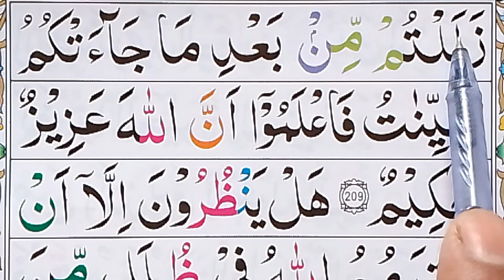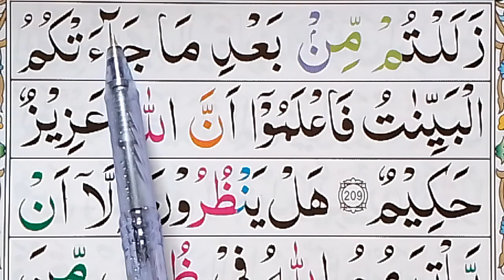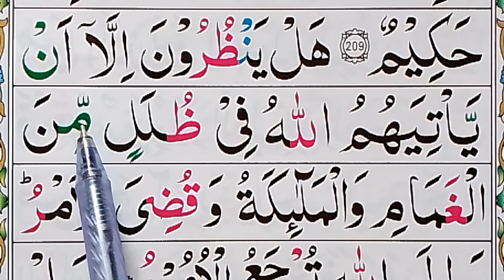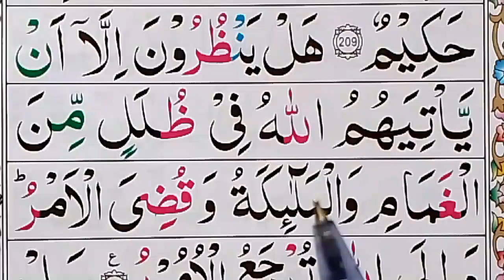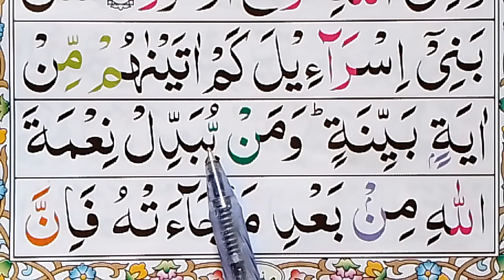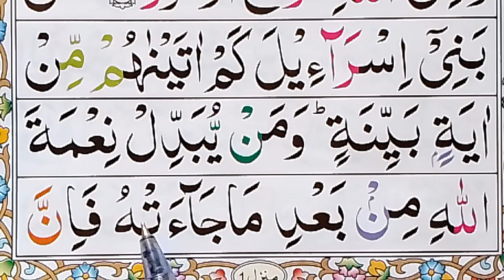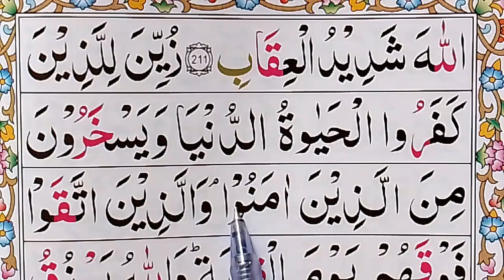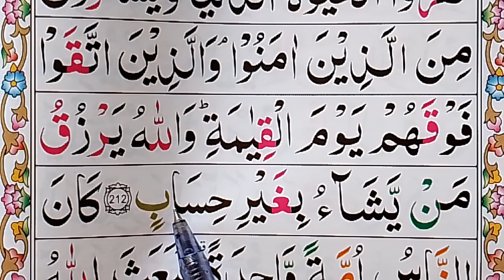Surah Al Baqarah Part 54/ Ayat 209-212/Para 2 Sayaqool daily learn Quran at home/tajwid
Surah Al Baqarah Part 54/ Ayat 209-212/Para 2 Sayaqool daily learn Quran at home

hazoor ki Shan
Al Habib Islamic
zakrullah tv
Qtv
اللھم صل علی محمد وعلی آل محمد
Allah humma Sallay Ala Muhammad
Darood sharif
دورود شریف

surah Al Baqarah beautiful
Complete surat baqara,
Surah Al baqarah Episodes,
Surah Al baqarah Daily Episode,
Surah Al Baqarah episode 54,
Surah Al Baqarah lesson 54,
Surat ul Baqarah aayat 209,
Surat ul Baqarah aayat 210,
Surat ul Baqarah aayat 211,
Surat ul Baqarah aayat 212,
سورت البقره آیت 209,
سورت البقره آیت 210
سورت البقره آیت 211
 سورت البقره آیت 212٫
پاره 2 رکوع 26 دوسرا پاره رکوع 26 سورت البقره ركوع 26 تلاوت سورت البقره سیقول پاره تلاوت قرآن سیکھیں
सूरह अल बकरह आयत 209 से आयत 212,
सूरह अल बकराह पाठ,
दैनिक सूरह अल बकराह पाठ,
सूरह अल बकरा आयत संख्या 209,
सूरह अल बकरा आयत संख्या 210,
सूरह अल बकरह आयत संख्या 211,
सूरह अल बकरह आयत संख्या 212,
सूरह अल बकरह एपिसोड 54,
सूरह अल बकरह पाठ 54,
सूरत उल बकरा आयत 209,
सूरत उल बकरह आयत 210,
सूरत उल बकराह आयत 211,
सूरत उल बकरह आयत 212,
सूरह अल बकरा आयत 209,
सूरह अल बकराह आयत 210,
सूरह अल बकराह आयत 211,
सूरह अल बकराह आयत 212,
सूरत अल-बकराह आयत 209
सूरत अल-बकरा आयत 210,
सूरत अल-बकरा आयत 211
सूरत अल-बकरा आयत 212
Quran Chapter02,
Surah Al Baqarah Ruku26,
Para02, Parah02,Surah1, Surah01,
Learn quran easily at home,
quran,quran verses, three quran
verses,quran verses in urdu,quranic
verses,quran recitation, sleep
quran, amazing quran, qur'an,best
quran, the quran,powerful
quran,quran mistakes, holy quran, full
quran,quranic, mistakes in quran, most
powerful quran, quran tilawat, the
holy quran, emotinal quran, soothing
quran,best quran in the world,best
quran recitation,
quran,tadabbur daily,quran
tilawat,daily quran, al quran surah,al
quran surah full, daily recitation, daily
quran class,quran recitation, tadabbur
,surah,holy quran recitation, daily
quran tilawat,quran recitation
really beautiful, beautiful quran
recitation,quran daily,
quran, learn quran word by word, word
by word,quran word by word, learn
quran,quranic words,koran, word
by word quran,simple words
quran, sayaqool, sipara
sayaqool.,complete para sayaqol.,
sayakool, sayaqool para full,sipara
sayaqool.,quran sayaqool para, full
para of sayaqool, recitation of
walamu, sayaqool para with hd text,
with tajweed,quran majeed walamu
para,complete para sayaqool., walamu
para of quran majeed, sayaqool
para properly recit,
Recitation Heart Soothing
FULL QURAN SURAHS NAME
01.Surah Al-Fatihah
02.Surah Al-Baqarah
03.Surah Al-imran
04.Surah An-Nisa
05.Surah Al-Ma'idah
06.Surah Al- An'am
07.Surah Al-A'raf
08.Surah Al-Anfal
09.Surah At-Tawbah
10.Surah Yunus
11.Surah Hud
12.Surah Yusuf
13.Surah Ar-Ra'd
14.Surah Ibrahim
15.Surah Al-Hijr
16.Surah An-Nahl
17.Surah Al-'Isra
18.Surah Al-Kahf
19.Surah Maryam
20.Surah Taha
21.Surah Al-'Anbya'
22.Surah Al-Haj
23.Surah Al-Mu'minun
24.Surah An-Nur
25.Surah Al-Furqan
26.Surah Ash-Shu`ara
27.Surah An-Naml
28.Surah Al-Qasas
29.Surah Al-`Ankabut
30.Surah Ar-Rum
31.Surah Luqman
32.Surah As-Sajdah
33.Surah Al-'Ahzab
34.Surah Saba'
35.Surah Fatir
36.Surah Ya-Sin
37.Surah As-Saffat
38.Surah Sad
39.Surah Az-Zumar
40.Surah Ghafir
41.Surah Fussilat
42.Surah Ash-Shuraa
43.Surah Az-Zukhruf
44.Surah Ad-Dukhan
45.Surah Al-Jathiyah
46.Surah Al-'Ahqaf
47.Surah Muhammad
48.Surah Al-Fath
49.Surah Al-Hujurat
50.Surah Qaf
51.Surah Adh-Dhariyat
52.Surah At-Tur
53.Surah An-Najm
54.Surah Al-Qamar
55.Surah Ar-Rahman
56.Surah Al-Waqi'ah
57.Surah Al-Hadid
58.Surah Al-Mujadila
59.Surah Al-Hashr
60.Surah Al-Mumtahanah
61.Surah As-Saf
62.Surah Al-Jumu'ah
63.Surah Al-Munafiqun
64.Surah At-Taghabun
65.Surah At-Talaq
66.Surah At-Tahrim
67.Surah Al-Mulk
68.Surah Al-Qalam
69.Surah Al-Haqqah
70.Surah Al-Ma'arij
71.Surah Nuh
72.Surah Al-Jinn
73.Surah Al-Muzzammil
74 Surah Al-Muddaththir
75.Surah Al-Qiyamah
76.Surah Al-'Insan
77.Surah Al-Mursalat
78.Surah An-Naba'
79.Surah An-Nazi'aat
80.Surah Abasa
81.Surah At-Takwir
82.Surah Al-Infitaar
83.Surah Al-Mutaffifin
84.Surah Al-Inshiqaq
85.Surah Al-Burooj
86.Surah At-Tariq
87.Surah Al-A'la
88.Surah Al-Ghaashiyah
89.Surah Al-Fajr
90.Surah Al-Balad
91.Surah Ash-Shams
92.Surah Al-Lail
93.Surah Ad-Duha
94.Surah Ash-Sharh
95.Surah At-Tin
96.Surah Al-Alaq
97.Surah Al-Qadr
98.Surah Al-Baiyyinah
99.Surah Az-Zalzalah
100.Surah Al-Aadiyaat
101.Surah Al-Qari'ah
102.Surah At-Takaathur
103.Surah Al-Asr
104.Surah Al-Humazah
105.Surah Al-Feel
106.Surah Quraish
107.Surah Al-Maa'oon
108.Surah Al-Kauthar
109.Surah Al-Kaafiroon
110.Surah An-Nasr
111.Surah Al-Masad
112.Surah Al-Ikhlaas
113.Surah Al-Falaq
114.Surah An-Naas